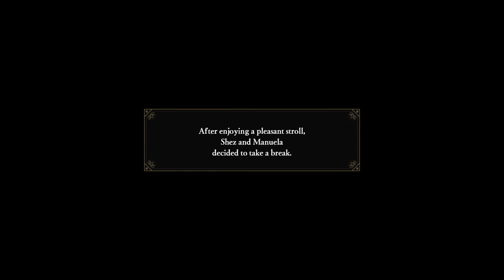Fire Emblen Warriors: Three Hopes (NSW) - Walkthrough Part 11 | Scarlet Blaze - Quell the Resistance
Fire Emblem Warriors: Three Hopes (ファイアーエムブレム無双 風花雪月, Fire Emblem Musou Fuuka Setsugetsu) English version storyline gameplay walkthrough part 11 covering Scarlet Blaze route Part 1 Chapter 6: Bridge of Betrayal. The battle stages featured in this playthrough are Drive Back the Alliance Army, Rescue the Detachment, and Quell the Resistance in Ordelia in normal difficulty.

My party consists of character units namely: Shez, Edelgard von Hresvelg, Hubert von Vestra, Dorothea Arnault, Ferdinand von Aegir, Bernadetta von Varley, Caspar von Bergliez, Petra Macneary, Linhardt von Hevring, Monica von Ochs, Ashe Ubert, Constance von Nuvelle, Hapi, Jeritza von Hyrm, and Manuela Casagranda.

FIRE EMBLEM WARRIORS: THREE HOPES is a single-player, hack and slash and real-time tactics role-playing game developed by Omega Force and Intelligent Systems. The game is published by Koei Tecmo and Nintendo for the Nintendo Switch.

ABOUT ME
"PixelJellopyBits RPGs" is a channel dedicated to RPG content. Mostly, old and new single-player action-based, turn-based, and tactics-based JRPGs released to consoles and PC. This channel is intended for teens and matured individuals only, ages 13 and up.